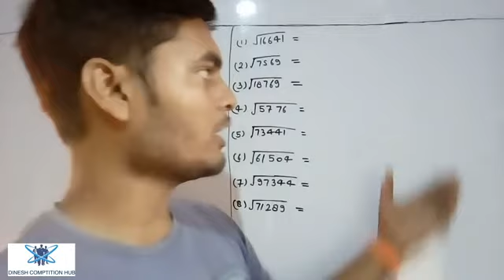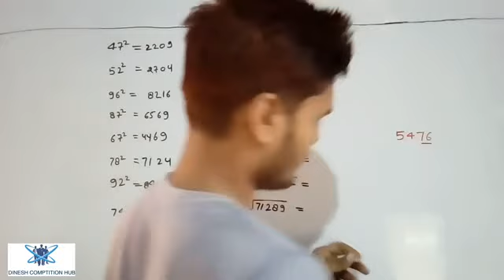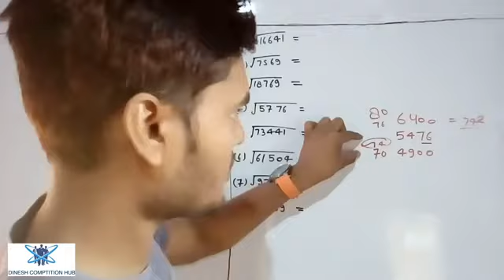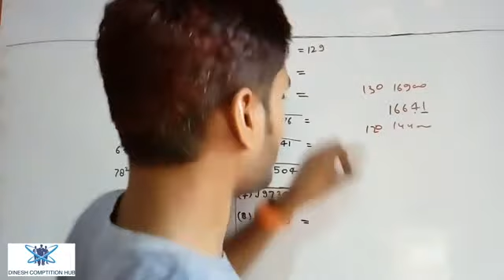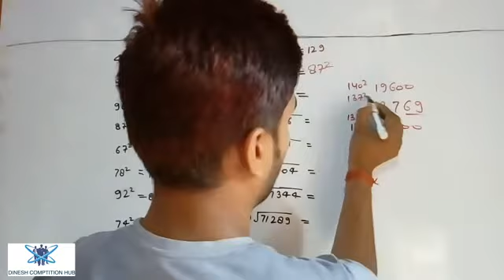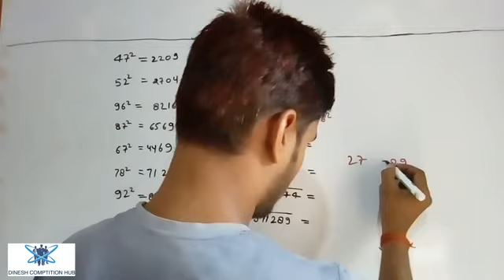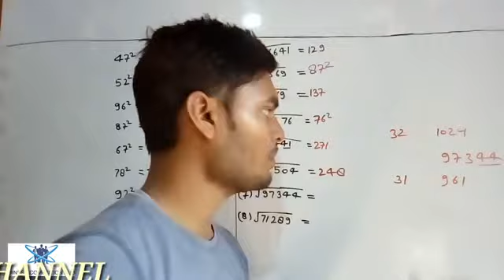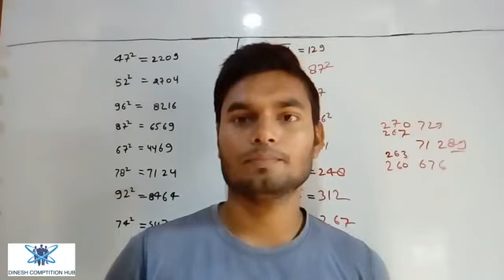Find squire root of any number in seconds किसी भी संख्या का वर्गमूल निकालें आसानी से